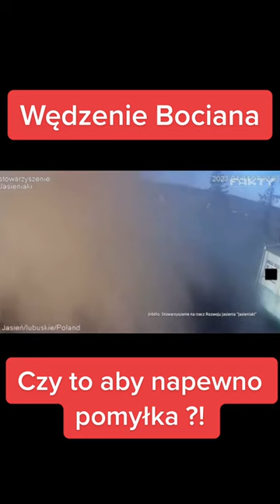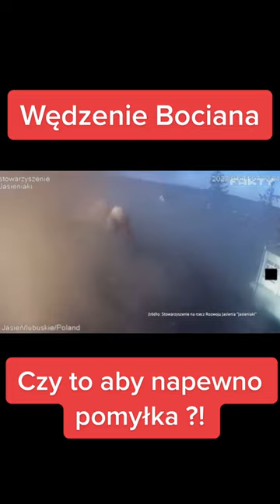Wędzenie bociana, czy to aby nie pomyłka?